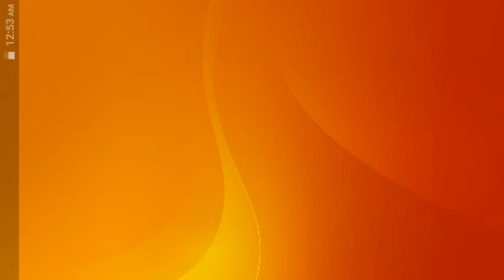‘Alaskan Bush People’ Star Rain Brown Has A New Love Interest